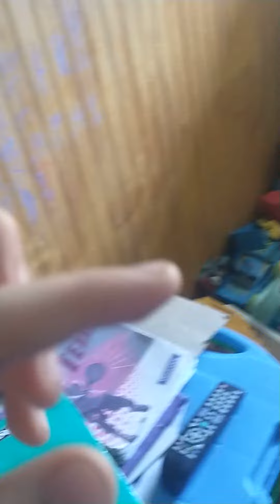29 de febrero de 2024